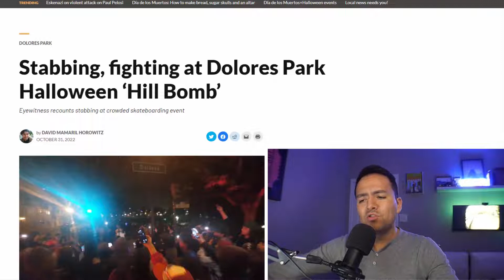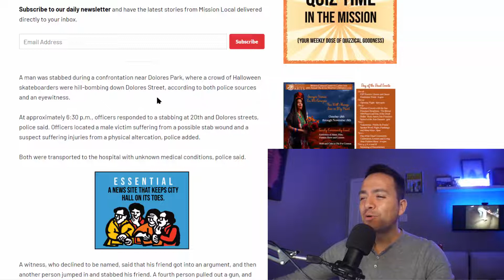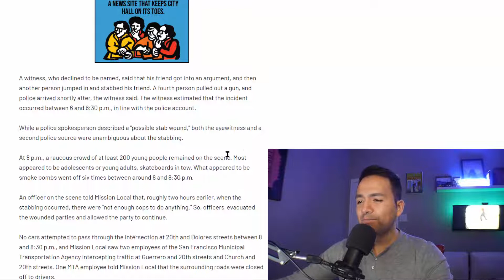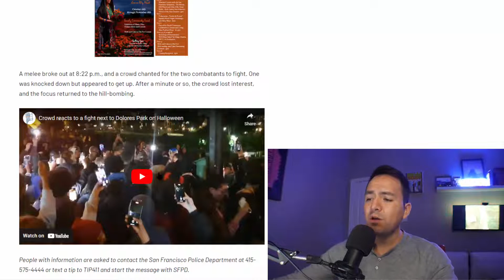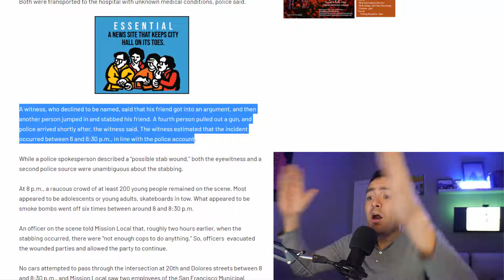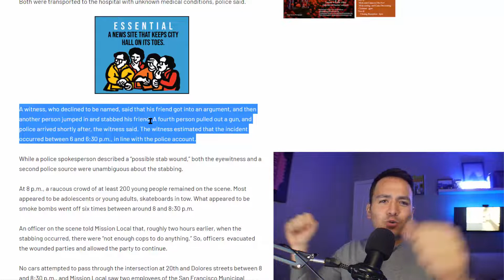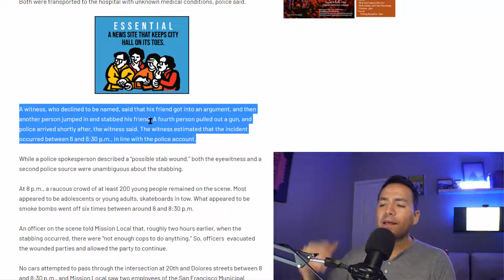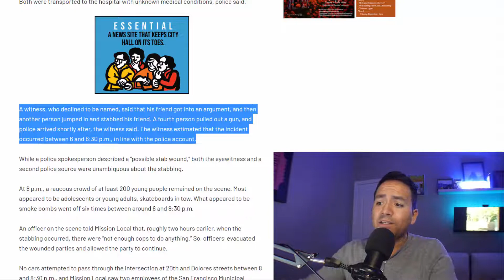DOLORES HILLBOMB OCTOBER 2022